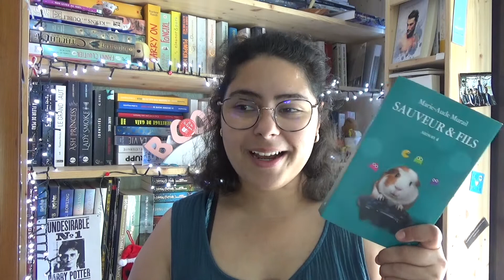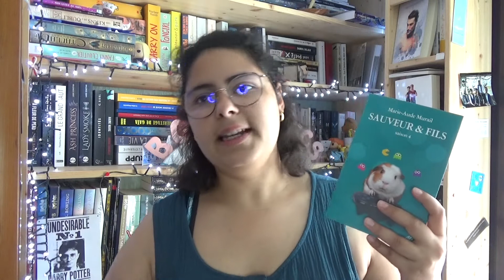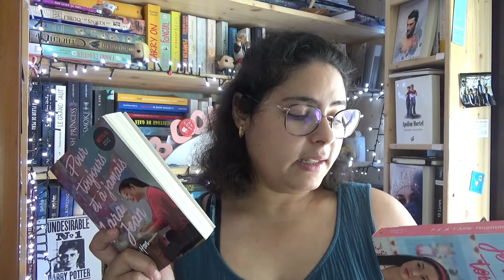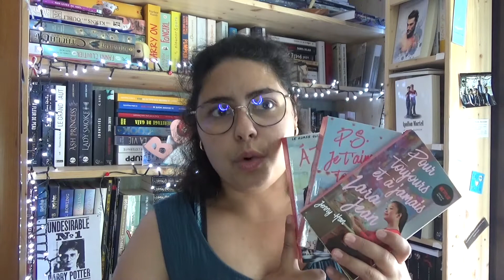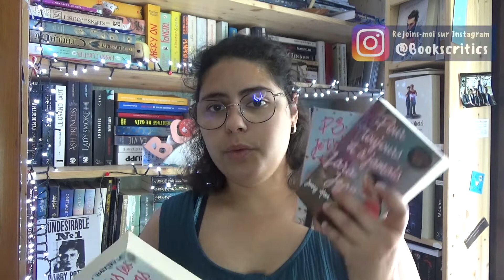Mes Dernières Lectures #22 - Deuxième partie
↓ DÉROULEZ ❤️ ↓

On se retrouve pour une nouvelle vidéo ! Je partage avec vous partager la première partie du n°22 de "mes dernières lectures" ! 😊
On se retrouve en commentaire :)
❤️ Nouveautés :
🎶 Playlist "Karen & Tom ❤️"🎶 :
Musiques :
→ Intro / Outro : One the last thing - Canva
Merci à toutes les personnes qui regardent cette vidéo !
Merci à toutes les personnes qui me suivent depuis le début ! 😊❤️
Bisous, et à bientôt pour de nouvelles aventures Bookscritics !!
Sofia